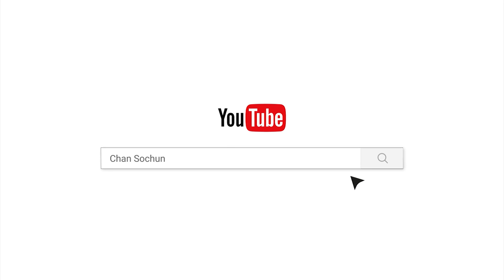ថេរដីកាព្រះមហាវិមលធម្ម ពិន សែម សិរីសុវណ្ណោ